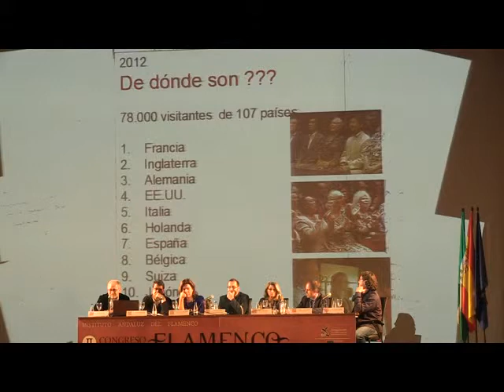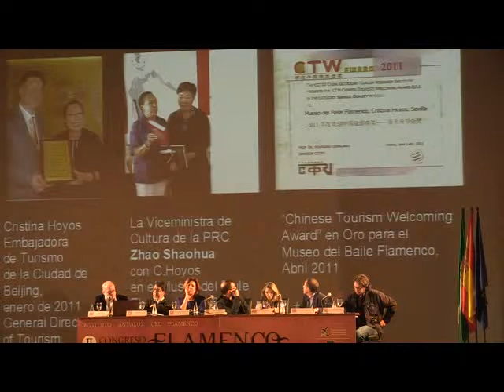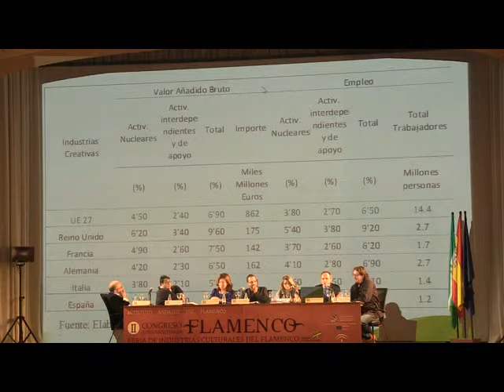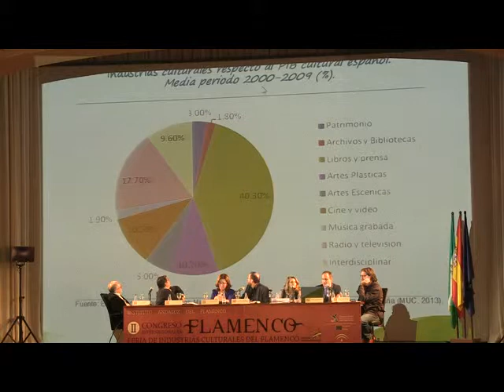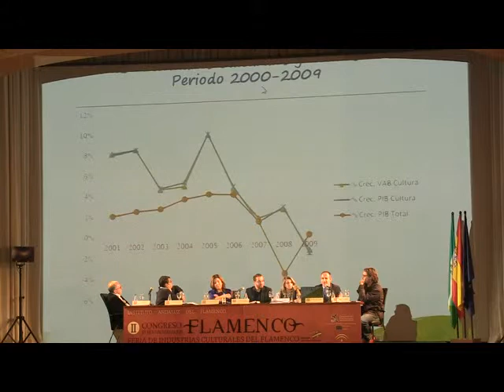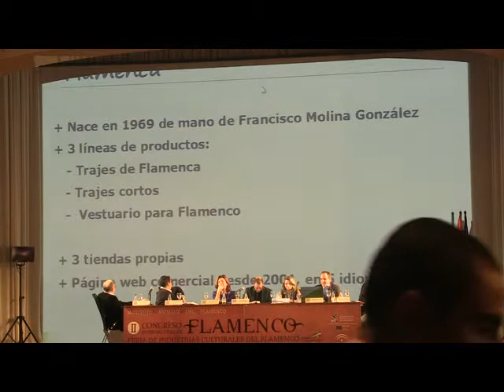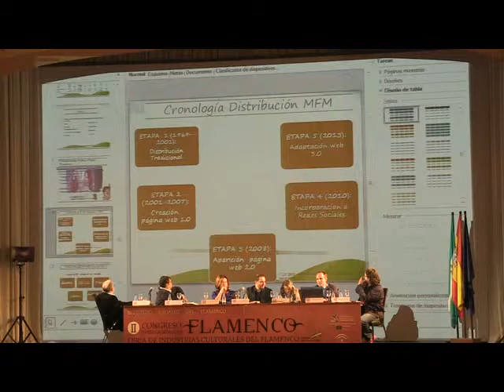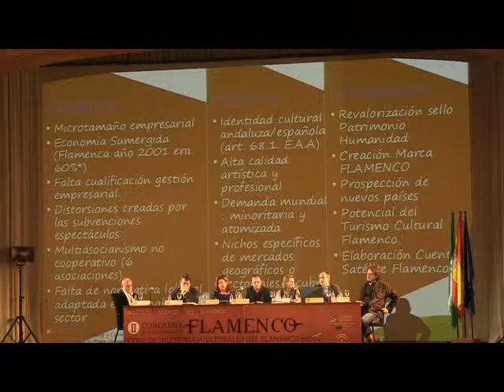II Congreso Internacional de Flamenco. Mesa de trabajo "Industrias Creativas del Flamenco"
En Noviembre de 2013 se celebró el II Congreso Internacional de Flamenco, organizado por el Instituto Andaluz del Flamenco en Córdoba.
Mesa de trabajo "Industrias Creativas del Flamenco" realizada con el objetivo de analizar los festivales de artes escénicas internacionales (con y sin presencia del Flamenco), dientificar oportunidades de venta en las industrias creativas asociadas al flamenco, poner en valor el sector de las industrias creativas del flamenco, mercados emergentes...

Moderador: D. David Luque Peso, Director General de Industrias Creativas y del Libro. Consejería de Educación, Cultura y Deporte.
Participantes: Festival Flamenco de Jerez. Dª. Isamay Benavente Ferrera. Directora.
Fundación Cristina Heeren. Dª. Cristina Heeren. Fundadora.
Universal Music Spain. D. Fernando Crespo Olmo. Director A&R Flamenco
Confecciones Molina. D. José Antonio Molina Toucedo. Gerente.
Museo del Baile Flamenco. D. Kurt Grötsch. Director
Editorial Almuzara. D. David González Romero. Director de la edición de flamenco